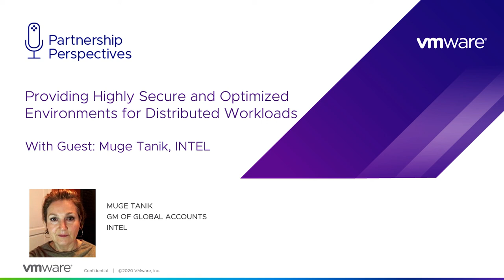Providing Highly Secure & Optimized Environments for Distributed Workloads | Muge Tanik, Intel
In this episode, host Kathleen Tandy chats with Muge Tanik, General Manager of Global Accounts at Intel to discuss the history of VMware and Intel’s partnership and how their roadmaps are aligned to bring the most consistent, secure, and optimized edge to cloud and multi-cloud solutions to customers across the globe. From VMware Workspace One on Intel vPro, to the Virtual Cloud Network built on Intel architecture, learn how VMware and Intel are setting the bar for enterprise-level IT.